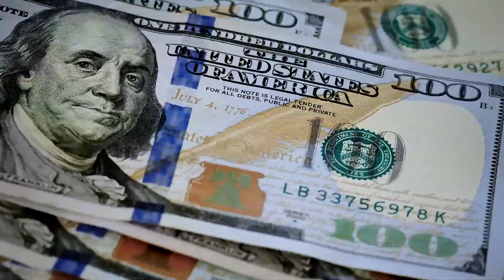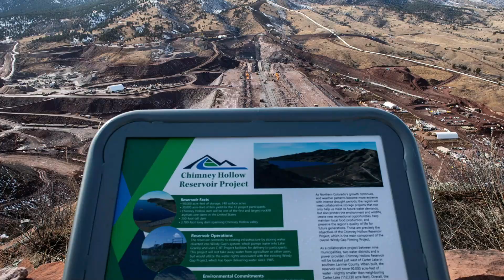The Shocking Truth: Flooding Valleys in the USA!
Across the United States, cities and states are facing an escalating water crisis, and one ambitious solution is about to change the landscape forever. In Colorado, a massive project is underway to flood an entire valley, creating a reservoir that will serve as a vital water source for thousands of residents. But this isn’t just a story of construction and engineering, it’s a response to the pressures of population growth, climate change, and water scarcity. As the Chimney Hollow Reservoir begins to take shape, we have to ask: is this bold move a smart investment for the future or a dangerous gamble?